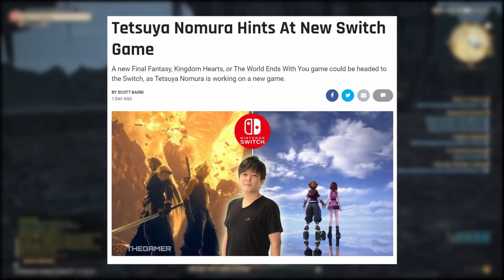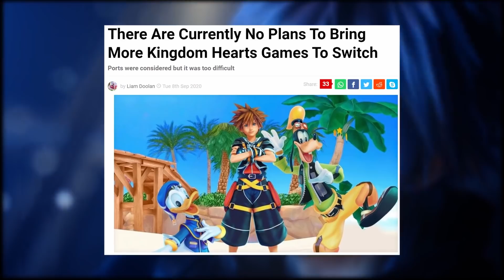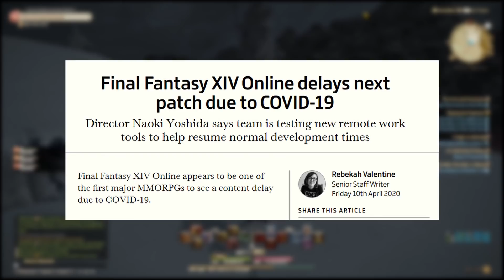Nomura Teases New Game & Square CEO Talks Pandemic Delays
In a recent Nintendo Dream magazine, Nomura has once again alluded to the fact that he is working on a new Switch game and Square CEO Yosuke Matsuda talks how the pandemic has halted the development of multiple projects.